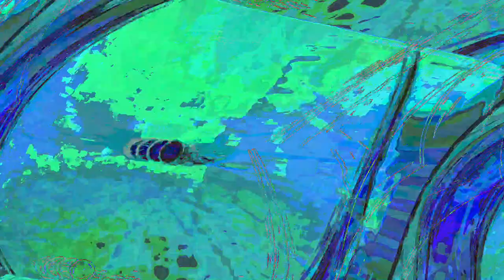[EPILEPSY WARNING] Movie 23 06 11 23h35m06s